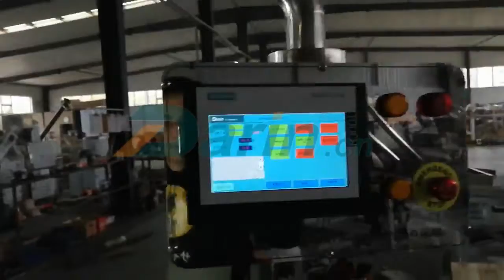Cereal Oat Circle Molding Machine